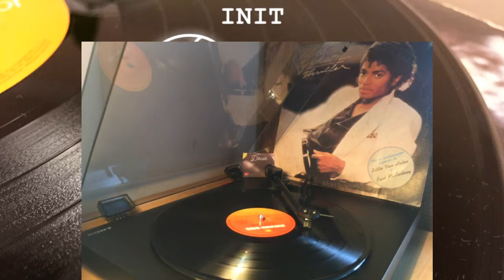Michael Jackson * Thriller en vinilo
Michael Jackson * Thriller * en disco de vinilo

Thriller es una canción interpretada por el cantante estadounidense Michael Jackson, compuesta por Rod Temperton y producida por Quincy Jones. Es el séptimo y último sencillo de su sexto álbum de estudio, Thriller. Se lanzó el 23 de enero de 1984 a través del sello Epic.

La canción figuró en múltiples álbumes recopilatorios de grandes éxitos de Jackson, como History: Past, Present and Future, Book I (1995), Number Ones (2003), The Essential Michael Jackson (2005), así como en la banda sonora This Is It (2009).